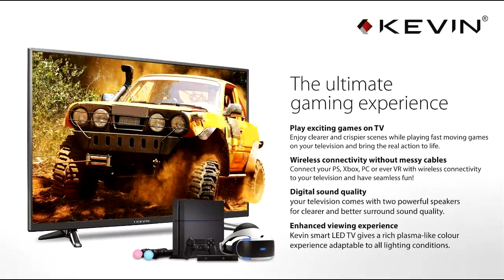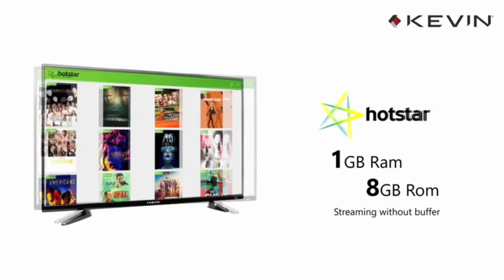Best 40 inch Smart TV in india under 20,000 2018 | PGBI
Hey Dosto Mera naam Indrajit hai aur aap Dheek rahe ho PGBI aur aaj is video me mene Best 40 inch Smart TV in india under 20,000

Kevin 102 cm (40 inches) KN40S Full HD LED Smart TV (Black)

Kevin 122 cm (48 inches) KN50FHD Full HD LED Smart TV

Kevin TV Specification
Full HD (Resolution: 1920 x 1080p), Refresh Rate: 60 hertz
Connectivity - Input: 2xHDMI, 2xUSB, 1xVGA
Audio: 20 W output
Warranty Information: 1 Year warranty provided by the manufacturer from date of purchase
Installation: For requesting installation/wall mounting/demo of this product once delivered,contact_us on: [ 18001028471 ] and provide product's model name as well as seller's details mentioned on the invoice. Please call on the same number for service related queries.
Full High Definition (Resolution 1920*1080)
A+ Grade Panel / Screen Mirroring / High Fidelity Box Speakers Connectivity - Input: HDMIx2 USBx2, PCx1, AVx2, RFx1